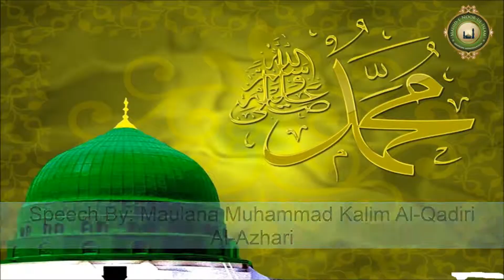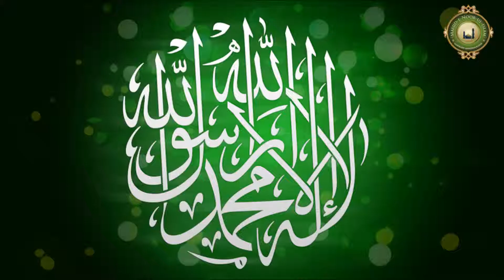Dars from AL ADAB AL MUFRAD of Imam al Bukhari Part 4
Dars from al-ADAB al-Mufrad of Imam al-Bukhari
At:  Masjid-e-Noorul Islam Bolton
Delivered by: Maulana Muhammad Kalim Al-Qadiri Al-Azhari
On: 24/02/2015